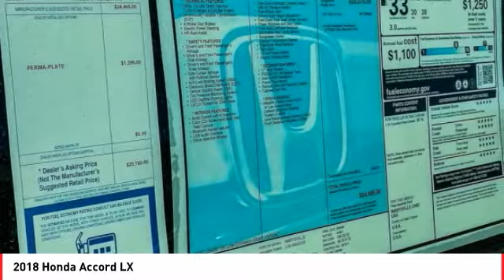2018 Honda Accord Cathedral City CA 820364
2018 Honda Accord LX

38/30 Highway/City MPG**brbrHonda of The Desert has just completed a multi-million dollar renovation including a state-of-the-art, spacious and highly customer interactive Vehicle Showcase Room, Existing vehicle Service and Write-Up Reception Area, Parts and Accessories Boutique, Customer Lounge and New Owner/Vehicle Delivery Center. Featured amenities include: Customer Lounge / Tranquility Area, Complimentary WiFi and high speed data terminals. Exclusive Children's Activity Room, Relaxing Teas and Gourmet Coffees. (Subject to change and availability) The store boasts a convenient, US Highway 111 at Perez Rd. Location with plenty of customer parking. We offer free door to door shuttle service in the valley as well as a family oriented staff and atmosphere.brbr2018 Honda Accord LXbrbrBlack Cloth.brbrADVERTISED PRICES DO NOT INCLUDE ANY DEALER INSTALLED OPTIONS. Our sales staff is non-commission! That means were interested in helping to find the right vehicle for you, regardless of price.